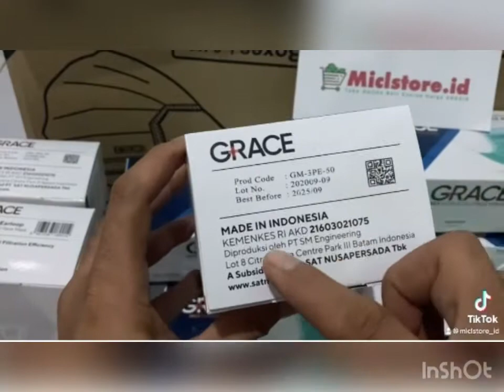REVIEW PRODUK MASKER MEDIS GRACE SURGICAL FACE MASK 3PLY EARLOOP ISI 50/BOX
(1karton x 40box x 40pcs)

Tokopedia Link Beli Masker medis batam Grace Surgical face mask 3 ply earloop isi 50 pcs di toko miclstore.ID Rp 79.500 di Tokopedia dengan Bebas Ongkir, Sekarang!

Bukalapak link Jual Masker medis batam Grace Surgical face mask 3 ply earloop isi 50 pcs Rp79.500 | Pesan via Bukalapak, klik

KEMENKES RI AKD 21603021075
exp date May 2021
Diproduksi oleh
PT SM Engineering
Lot 8 Citra Buana Centre Park III
Batam Indonesia
A Subsidiary of
PT SAT NUSAPERSADA Tbk

Product Features
- Filter ▶️ 95% of 0.3 micron particles
- Reduces exposure of blood and other body fluids
- Minimizes contamination from inhaled microorga nisms
- Form-Fit design for secure fit
- Soft elastic earloop